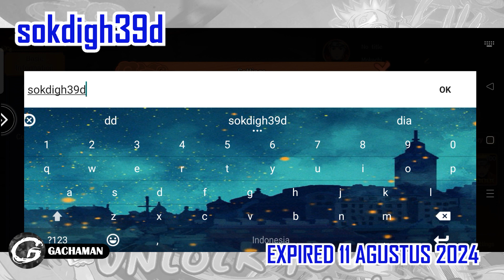NEW CODE Final Shinobi Ultimate Shadow Giftcode & Redeem Code 8 Agustus - Mobile Game (Android/IOS)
Kali ini Gachaman akan menginformasikan code di salah satu Mobile Game yaitu Final Shinobi: Ultimate Shadow yang bisa kamu download di Aplikasi Google Play!!

Tap Avatar - Settings - Gift code